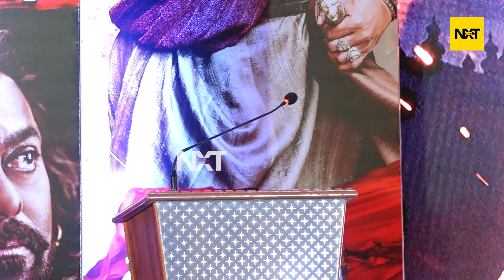Sye Raa Press Meet Exclusive Full event | ramcharan | Chiranjeevi | tamana |cineNXT